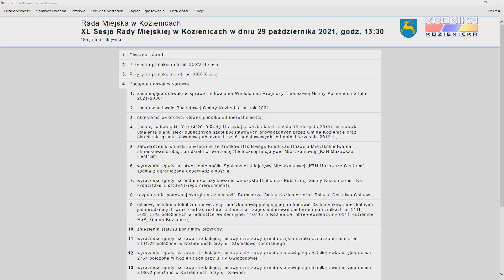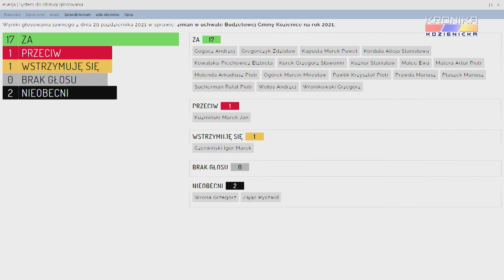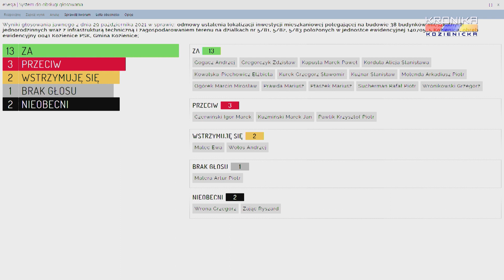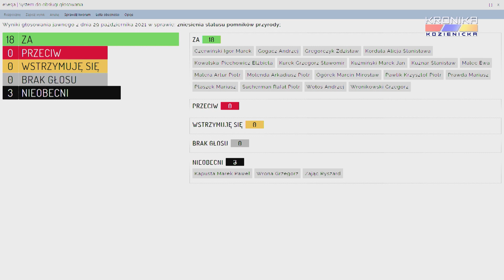40. Sesja Rady Miejskiej w Kozienicach (29.10.2021)